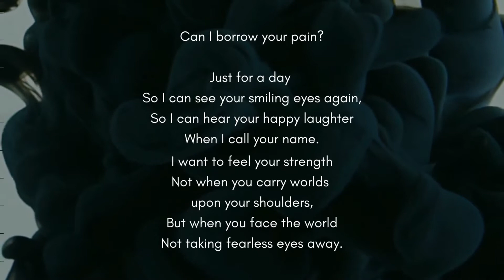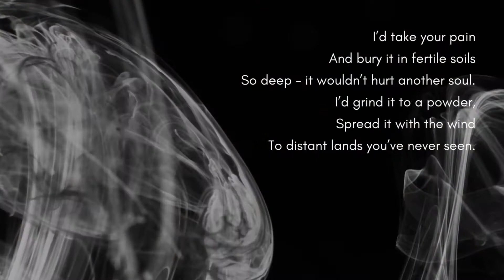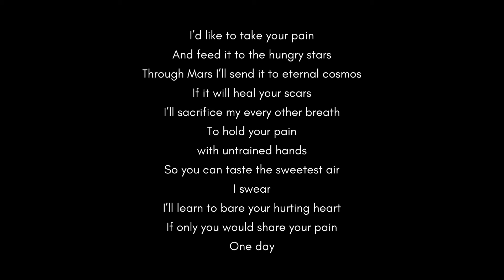CAN I BORROW YOUR PAIN? IF, EVEN FOR A DAY. Daily poetry challenge. Day 39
Can we borrow their pain so we can see their smiling eyes again? So we can free their burdened shoulders holding heavy worlds. This video is a part of a daily poetry challenge that goes on for a WHOLE year called "Half a week and 360 days". Today's poetry consists of 39 lines, and it is about the help we yearn to give the person we love most.

The rules of this challenge are:
1. Write a poem EVERY day for a year (edit to your liking, post daily).
2. Each consecutive day will define the number of lines to be written.
3. Poems may or may not be related to each other.
4. There is no single particular style (explore, learn, enjoy creating).
5. Truth. Poems have to convey some sort of a truth.

That's it.